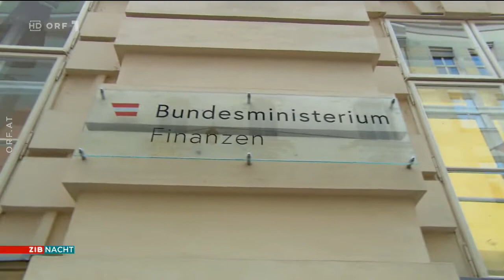„Er bot mir Schnaps an, den ich ablehnte weil Fastenzeit“, so Schmid an Kurz - ZIB Nacht - 30.3.2021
Kirche bezieht Stellung zu Schmids Chat-Protokollen - ZIB Nacht - 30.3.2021
Schmids Chatprotokolle: „Er war zunächst rot, dann blass, dann zittrig“

Im März 2019 kündigte Schmid dem Kanzler an, dass er den Generalsekretär der katholischen Bischofskonferenz, Peter Schipka, treffen werde. Die Kirche hatte mehrfach Kritik an der Asylpolitik der Regierung geübt. „Wir werden ihnen ordentliches Package mitgeben“, schrieb Schmid. „Im Rahmen eines Steuerprivilegien-Checks aller Gruppen in der Republik wird für das BMF (Finanzministerium) auch die Kirche massiv hinterfragt“, kündigte er Kurz an. Der Kanzler schrieb zurück: „Ja super. Bitte Vollgas geben.“